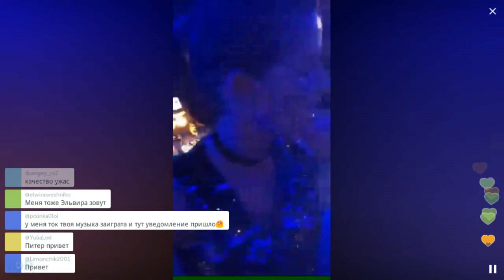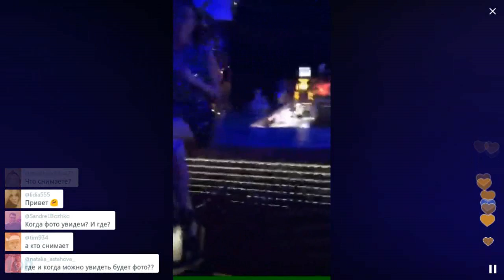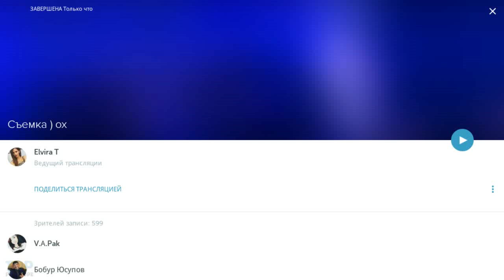Певица ElviraT на фотосъёмке в баре / Перископ ElviraT 2016 на TopPeriscope.Ru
О негативных проявлениях онлайн-трансляци"